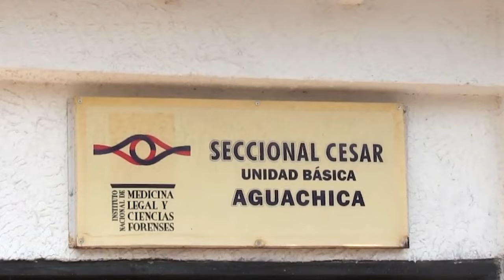LO ASESINARON EN UNA RIÑA EN AGUACHICA